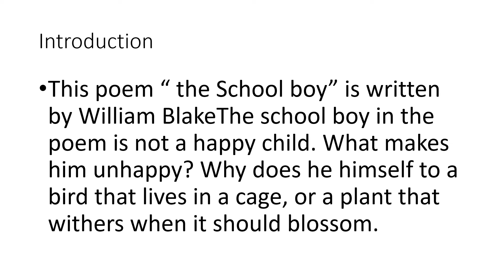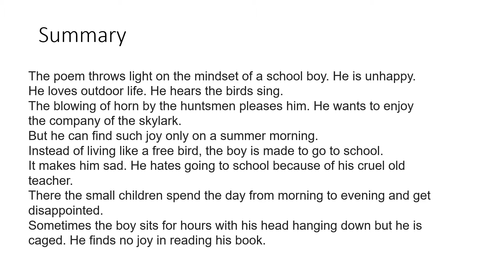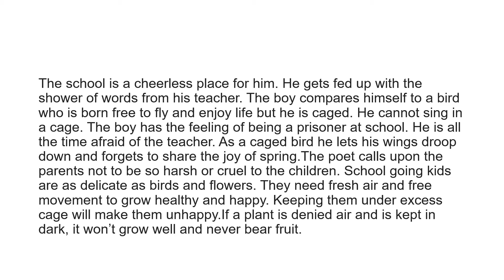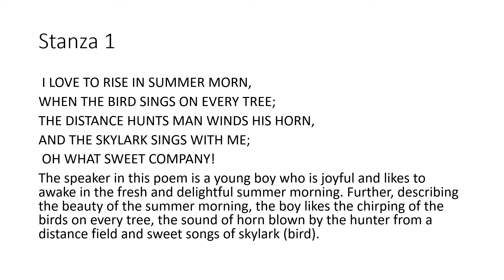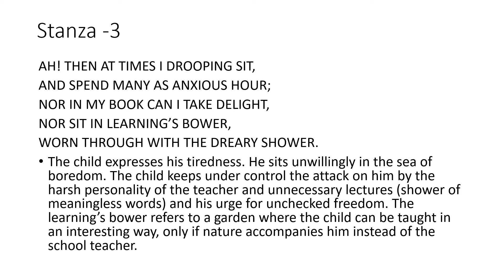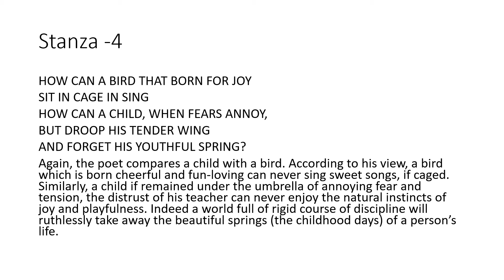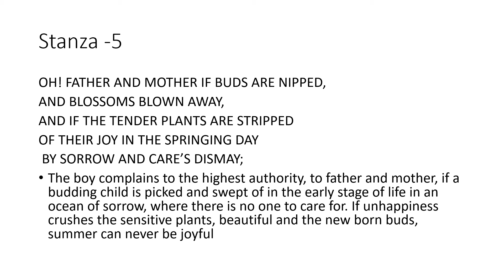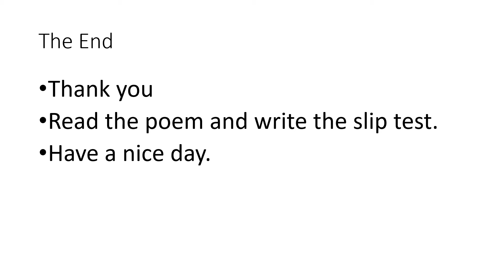Grade- 8 English (POEM) - 19/01/21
Grade- 8
Subject: English
Topic:  The School boy
Date: 19/01/21